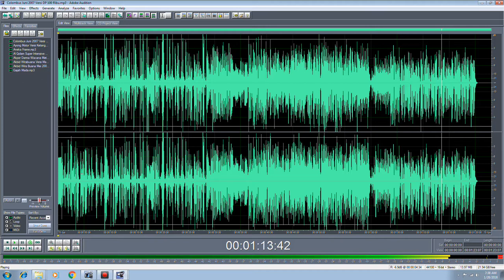Colombus Juni 2007 Versi DP 100 Ribu - iklan radio audio iklan tv - kota metro lampung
1. Video Shooting & Foto Digital
2. Tarup, Disel dan Panggung
3. Make Up pengantin dan Puade
4. Cetak Undangan
5. dan Pelatihan/Kursus Gratis.